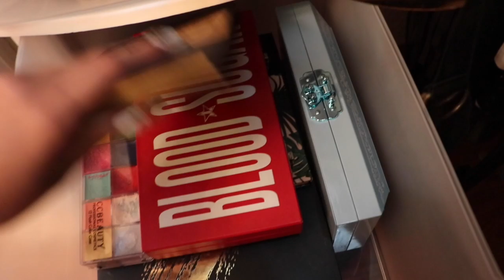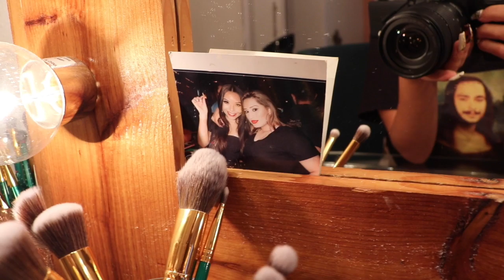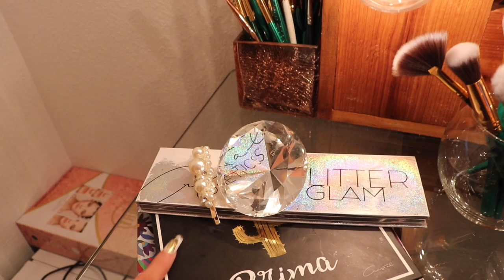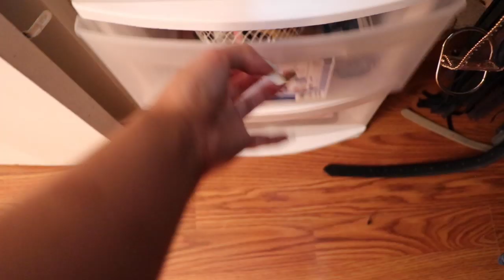CLEANING OUT MAKEUP after 5 YEARS!! (VERY BAD)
y como ustedes lo pidieron aquí esta el video limpiando mi maquillaje, casi me muero ehh!

cleaning out closet video

vanity mirror @suarez_co

GANA EL SET DE LIPSTICKS DE LEXXXLIEE x LIVEGLAM
2. like this video

giveaway ends 8/21 at 7pm cst winner will be announced on Thursdays video and the winner will have 24 hours to claim their prize...